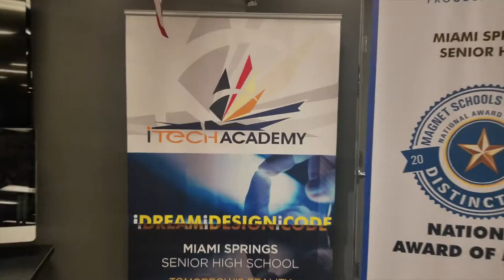The High School Journey (Miami Springs Senior High School)